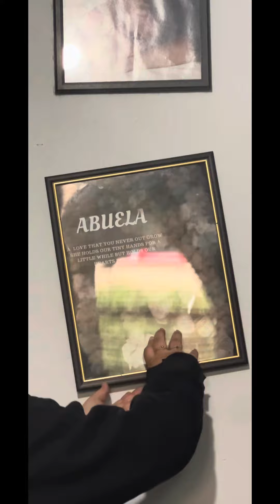Early anniversary gift for my husband made on canva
Created a anniversary gift for my husband using canva.